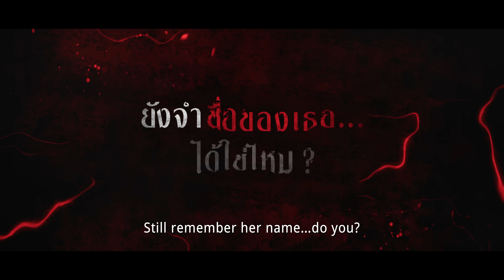พนอ | 𝗣𝗔𝗡𝗢𝗥 (𝗢𝗙𝗙𝗜𝗖𝗜𝗔𝗟 𝗧𝗘𝗔𝗦𝗘𝗥)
ตัวอย่างแรก พนอ Panor (Official Teaser)
ตำนานความคลั่งของคนเล่นของ และนี่คือ ต้นกำเนิดแห่งความเสียวสยอง ที่จะจำติดตาทุกคนไปตลอดกาล

เรื่องราวของ พนอ สาวรุ่นวัยบริสุทธิ์ เธอเกิดมาในวันที่มีคนในหมู่บ้านทำพิธีปล่อยของ ทุกคนรังเกียจกล่าวหาว่าเธอเป็นตัวเสนียดจัญไร ใครอยู่ใกล้มักจะมีอันเป็นไปจากการถูกคุณไสยเล่นงาน และด้วยความบังเอิญพนอก็ได้รู้ว่าสิ่งที่ติดตัวเธอมาตั้งแต่กำเนิดนั้น  มันคือมนต์ดำที่ใครสักคนทำให้เธอต้องพบเจอเรื่องราวอย่างนี้

ชะตากรรมอันชั่วร้ายที่ติดตัวพนอมาตั้งแต่กำเนิดคืออะไร? และความลับด้านมืดที่พนอต้องเผชิญหน้า... เตรียมพบกับปฐมบทแห่งเรื่องราวไสยศาสตร์เสียวสยองที่ทุกคนจะต้องจดจำชื่อของเธอไปจนวันตาย!

16 มกราคมนี้  ในโรงภาพยนตร์